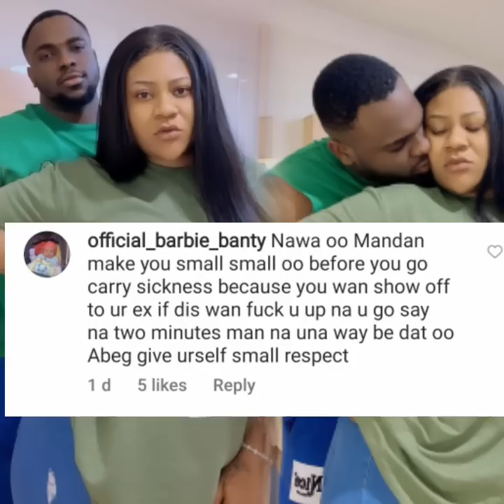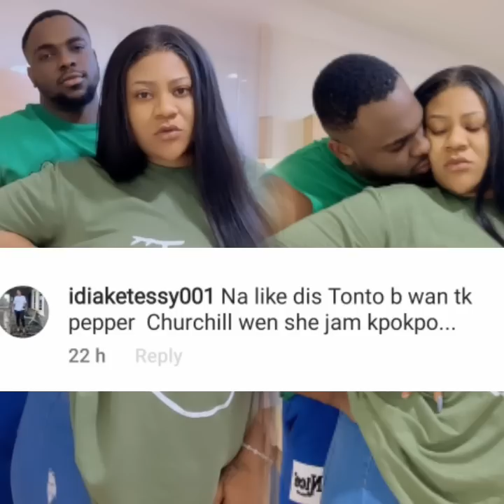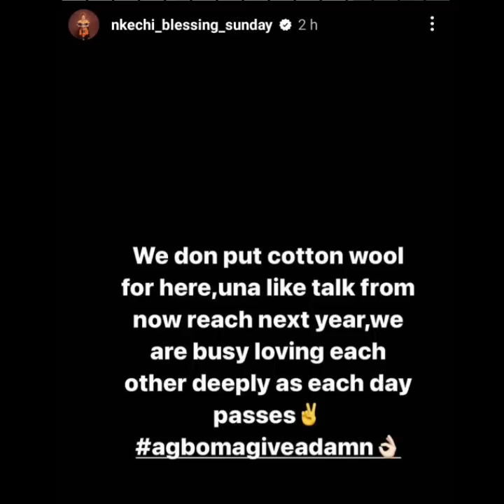E don happen 🙉😓Nkechi Blessing and her young lover took their privacy to the public ❌